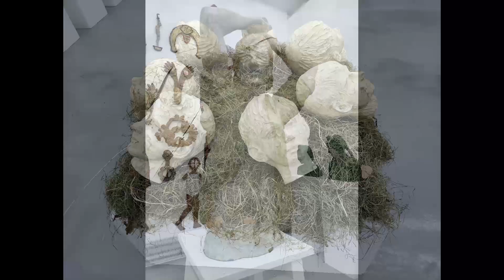Скульптура Здесь. Галерея Здесь на Таганке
6 ноября по 31 декабря 2020

В Галерее «ЗДЕСЬ на Таганке» Объединения «Выставочные залы Москвы» открывается выставка «Скульптура Здесь» Московской «школы» скульптуростроения. Масштабный проект, в котором будет представлено более 100 работ начинающих и известных скульпторов, созданных в разных стилях и жанрах, материалах.

В экспозиции будут представлены эксклюзивные арт-объекты, существующие в единственном экземпляре; керамика; рисунки и зарисовки, предваряющие создание работ; предметы ручной работы, созданные с использованием классических техник; вещи из нестандартных материалов и оригинальные концепты.

Каждая работа – это осмысление мира через трансформацию привычных сюжетов в различных материалах. Авторы не только творят форму, а изменяют ее, раз за разом создавая новый образ. В своем творчестве участники образуют новую систему координат, играя с классическими сюжетами и материалами.

Выставка призвана объединять все разнообразие скульпторов в Москве и разнообразие их творчества, которые при всей своей непохожести, соседствуя друг с другом, дают ощущение равновесия и баланса, создавая коллективный объект сотворчества.

В проекте примут участие: Гоманов Евгений, Балашов Иван, Федор Абрамов, Полина Абрамова, Владимир Убасев, Ольга Помосова, Александр Маркин, Василиса Липатова, Виктор Эрдынеев, Вадим Бандарец, Сергей Хохлов, Грант Гарибян, Грант Мисакян, Александра Ивлёва (Weld Qween), Анна Дворянкина, Антон Вяткин, Ингрид Струнзе, Виталий Алексеев, Роман Твердохлебов, Людмила Водолагина, Василий Вершинин, Алексей Дмитриев, Юлия Федотова, Алексей Дьяков, Иван Лунин, Данила Суровцев, Лоптев Алексей, Лоптева Мария, Александр Свиязов, Тина Караханова, Кирилов Станислав, Василий Селиванов.

Галерея «ЗДЕСЬ» на Таганке.

Адрес: улица Таганская, дом 31/22.